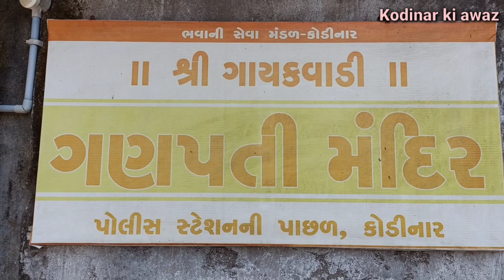ગણેશજીની સ્થાપના કોડીનાર Ganesh utsav Happy Ganesh Chaturthi | 2022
આજે ગણેશ ચતુથી ના પાવન દિવસે કોડીનાર શહેરમાં જુદા જુદા વિસ્તારોમાં અનેક સંસ્થા મંડળો દ્વારા વિધ્નહર્તા ગણપતિજીની મૂર્તિઓનું આસ્થાભરે સ્થાપન કરવામાં આવ્યું આગામી પાંચ દિવસ સુધી તમામ ગણેશજીના સ્થાપન સ્થળોએ જુદા જુદા ધાર્મિક કાર્યક્રમો યોજીને ભવ્ય ઉજવણી કરવાની લોકોની તૈયારીઓ કરેલ છે